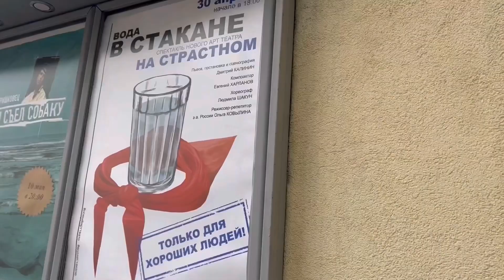О поступлении в театральный/ Занятиях в студии / Кино🎭🎬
Если ты хочешь поступить в театральный - это видео обязательно к просмотру🎬 Внизу оставляю обещанные ссылки 👉